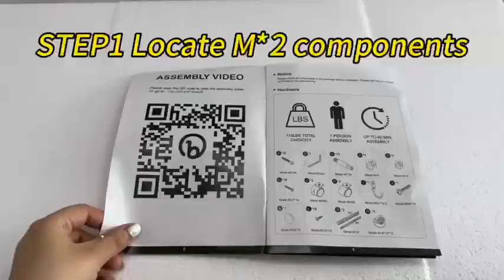How to install the Drawer